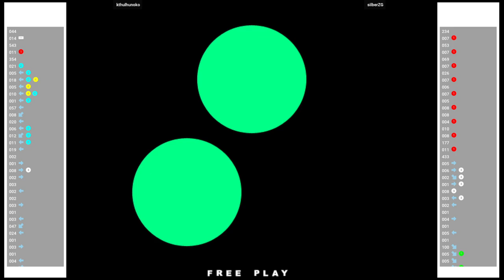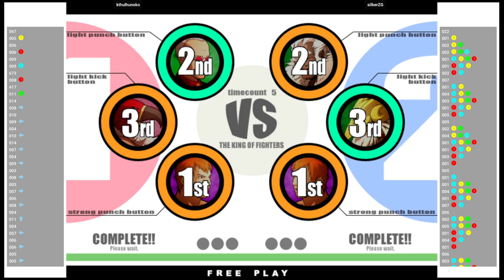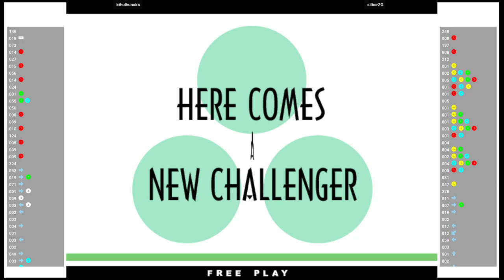KOF XI 🕹 kthulhunoko VS silberZG | Fightcade